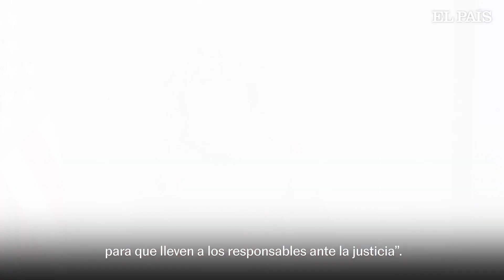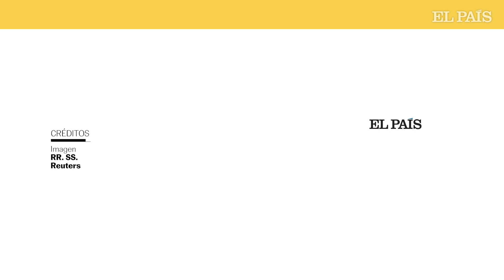El FBI busca a cuatro ciudadanos estadounidenses, secuestrados en Tamaulipas | EL PAÍS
En un comunicado divulgado el domingo, el FBI informaba de que cuatro ciudadanos de EE UU cruzaron el viernes la frontera que separa Brownsville de Matamoros en una “miniván blanca”, con matrícula de Carolina del Norte. “Poco después de cruzar, pistoleros sin identificar tirotearon su vehículo, llevándose a los cuatro”. Este lunes, el embajador de EE UU en México, Ken Salazar, divulgó igualmente un comunicado: “Oficiales de diversas agencias de procuración de justicia estadounidense están trabajando con las autoridades mexicanas en todos los niveles de Gobierno para lograr el regreso a salvo de nuestros compatriotas”.